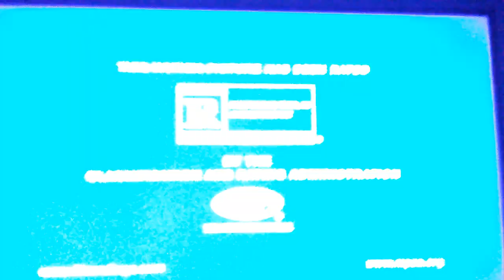Opening To As Above/So Below 2014 DVD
1. DVD Menu Screen
2. Get More With The Blu-Ray Combo Pack Screen
3. FBI Anti-Piracy Warning Screens
5. MPAA Rated R Screen
6. Universal Pictures Logo
7. Legendary Pictures Logo